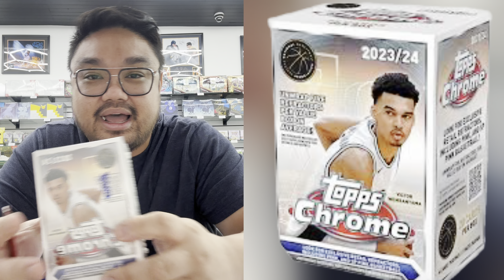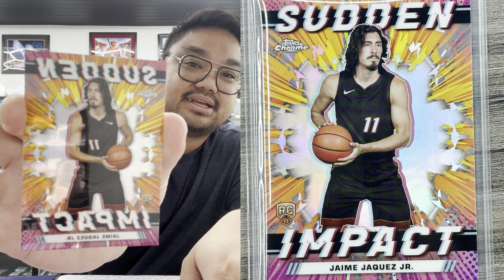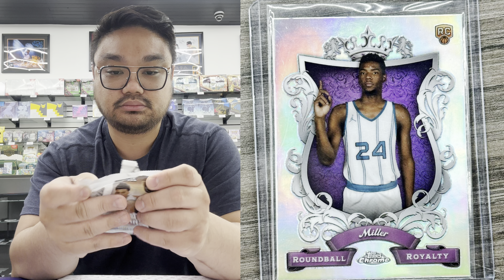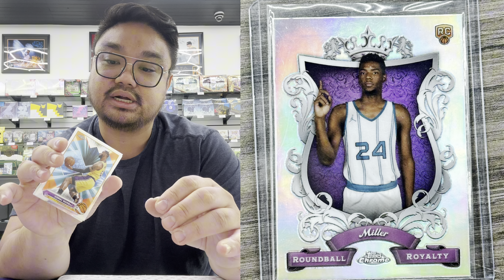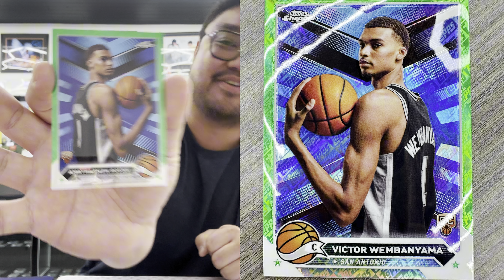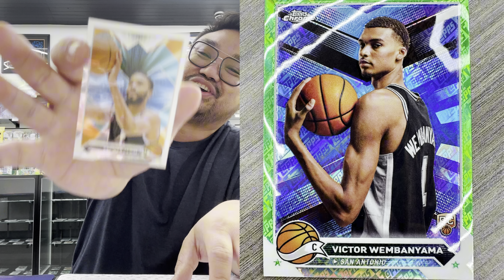Opening 2023-24 Topps Chrome Basketball Blaster at Work—INSANE Pulls!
“Unboxing the 2023-24 Topps Chrome Basketball Blaster at Work! 🚨 Watch as I open this highly anticipated set right from my desk and score some unbelievable pulls, including potential rookie cards, refractors, and exclusive parallels! Whether you’re a basketball card collector or just curious about Topps Chrome this year, this video is a must-watch for anyone in the card hobby. Find out if I hit any bangers and get a sneak peek into what to expect from this set!

📍 LA Sports Cards